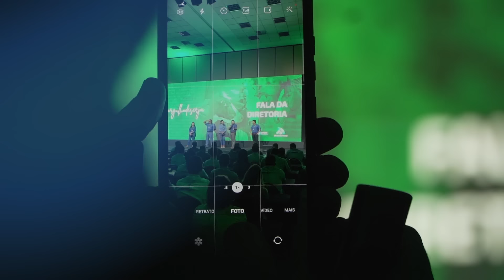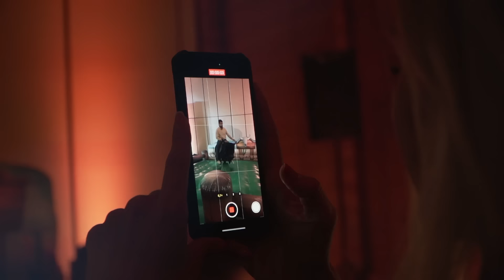Aftermovie Convenção 2023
Sob o lema “Orgulho de ser JA” a JA Saúde Animal reuniu toda a sua equipe técnico comercial em mais uma Convenção de Vendas. Assista o vídeo e confira!